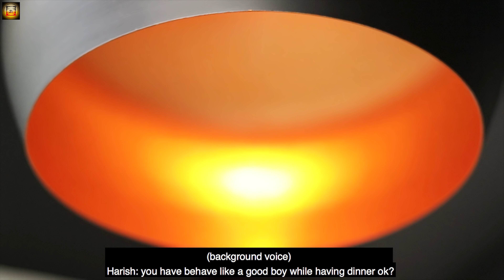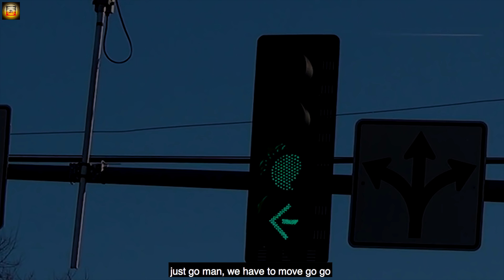Good Manners | Kannada Short movie with English Subs | Kuchiku Studios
A young boy who is taught 'Good Manners' poem by his dad, in turn, teaches him what real Good Manners are.